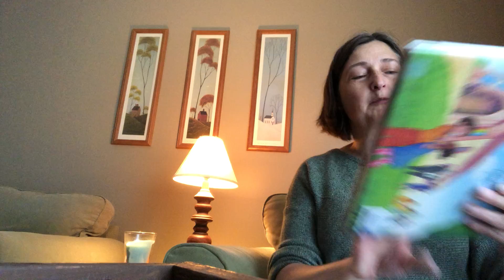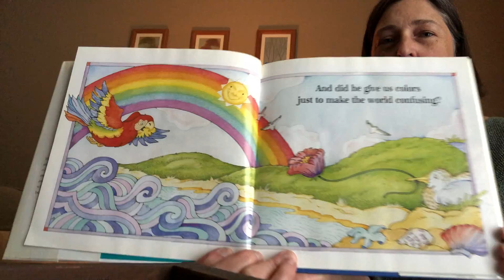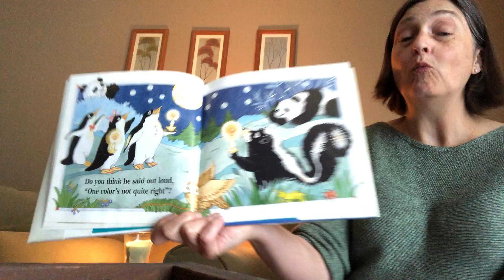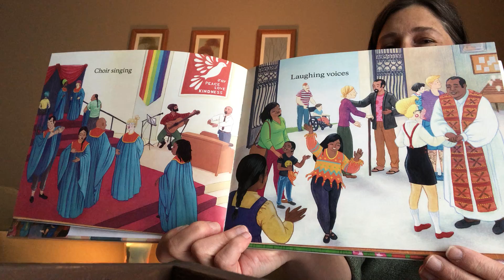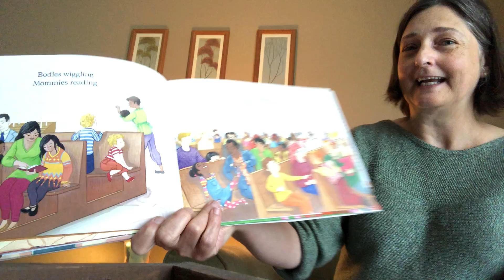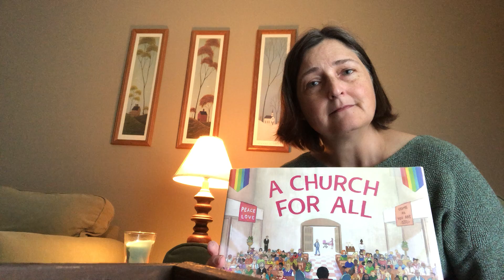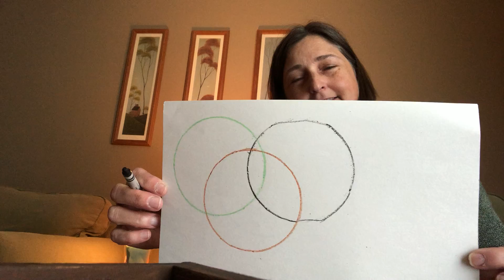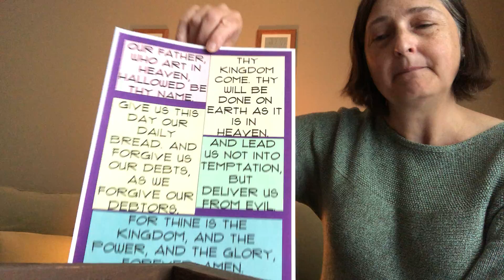FCCGE - Story Time Tuesdays June 23, 2020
Youth Education Coordinator Karrie Sim reads "All God's Colors" written by Patricia Tornborg and illustrated by Judith Pfeiffer and "Church for All" written by Gayle E. Pitman and illustrated by Laure Fournier